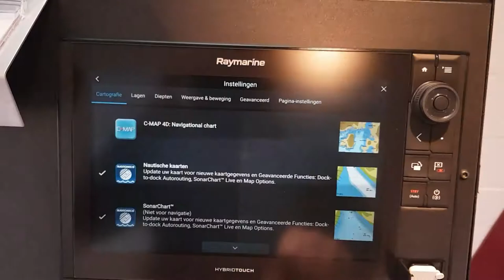Navionics geregistreerde kaart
Hoe kan je zien of een Navionics+ kaart is geregistreerd op een Raymarine MFD kaartplotter.